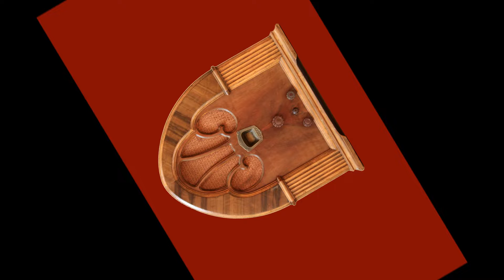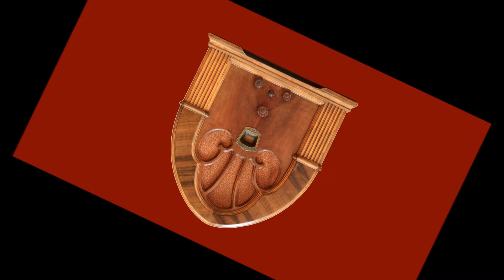"Jeanie With the Light Brown Hair" Lost Radio Rounders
An 1854 "parlor song" from Stephen Foster.